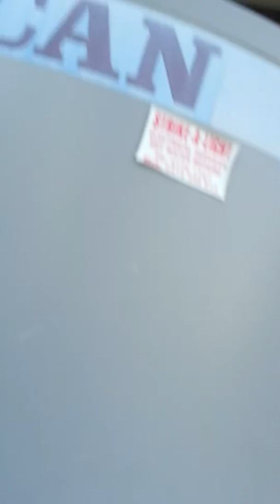The shed mate